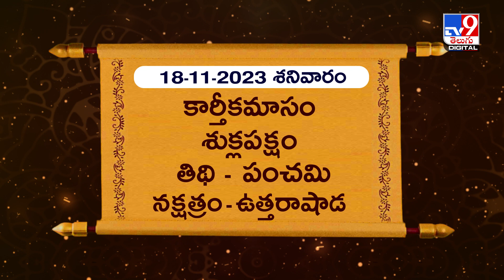Daily Horoscope:శని, గురు గ్రహాల అనుకూల స్థితి.. ఆ రాశి వారికి పట్టిందల్లా బంగారమే! |18-11-2023 -TV9